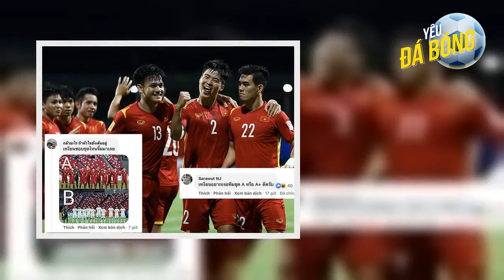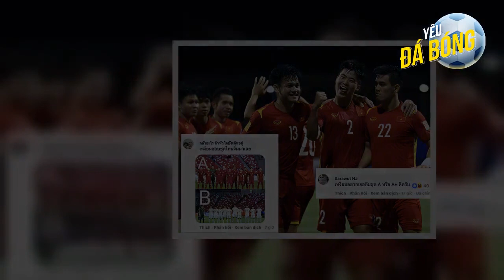“Siêu kinh điển” Việt Nam - Thái Lan AFF Cup: Mãn nhãn 5 trận "long tranh hổ đấu"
Bàn thắng lịch sử của Công Vinh vào lưới Thái Lan tại AFF Cup 2008 (Nguồn: VFF)   Việc ĐT Việt Nam chỉ giành ngôi nhì bảng B đã đưa thầy trò HLV Park Hang Seo chạm trán kình địch Thái Lan ngay ở bán kết AFF Cup 2021. Cuộc đối đầu này được ví như Siêu kinh điển Đông Nam Á bởi mối duyên nợ giữa hai đội tuyển trong suốt chiều dài lịch sử bóng đá khu vực. Và trước lần tái ngộ sắp tới, hãy cùng nhìn lại 5 trận đấu hay nhất giữa hai đội.   Bán kết Tiger Cup 1998  Tại Tiger Cup 1998 (tiền thân của AFF Cup), ĐT Việt Nam vơi tư cách là chủ nhà đã đụng độ Thái Lan ở bán kết trên sân Hàng Đẫy. Khi đó, ĐT Việt Nam dưới sự dẫn dắt của HLV Alfred Riedl đã đánh bại "Voi chiến" với tỉ số 3-0 nhờ các pha lập công của Trương Việt Hoàng, Nguyễn Hồng Sơn và Văn Sỹ Hùng.  Tuy nhiên, Thái Lan tham dự giải đấu năm đó mà không có được lực lượng mạnh nhất khi thiếu vắng bộ ba nổi tiếng Kiatisak - Dusit - Tawan. Nhưng đến trận chung kết, ĐT Việt Nam đã để thua đáng tiếc 0-1 trước Singapore và tuột mất chức vô địch.    Lượt đi chung kết AFF Cup 2008  Tại AFF Cup 2008, sau khi thất bại 0-2 trước Thái Lan ở vòng bảng, ĐT Việt Nam dưới sự dẫn dắt của HLV Henrique Calisto đã đi một mạch để tiến vào trận chung kết gặp lại chính "Voi chiến". Ở lượt đi trên sân khách, ĐT Việt Nam đã giành chiến thắng 2-1 ngay tại sân Rajamangala nhờ các bàn thắng của Vũ Phong và Công Vinh.    Lượt về chung kết AFF Cup 2008  Chiến thắng 2-1 ở lượt đi giúp ĐT Việt Nam hừng hực khí thế tiếp đón Thái Lan trên sân nhà Mỹ Đình. Tuy vậy, “Voi chiến” gây bất ngờ khi vượt lên dẫn trước ở phút 21 nhờ bàn thắng của Teerasil Dangda, người khi ấy mới 20 tuổi, để đưa tổng tỷ số về vạch xuất phát 2-2.  Nhưng đúng vào phút bù giờ 90+3, Công Vinh đã tỏa sáng với pha đánh đầu ngược gỡ hòa 1-1 cho ĐT Việt Nam trong sự vỡ òa c